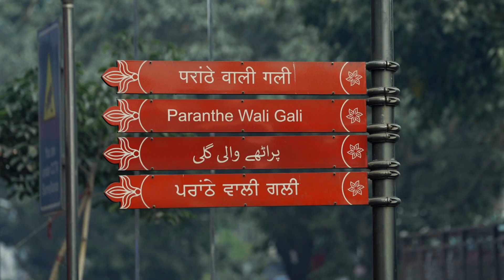Naatu Naatu Song Oscar 2023 German Embassy of India flashmob choreographed by Hash Dance studio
Choreography :- Shally sharma
Hash Dance Studio has been assigned a job to train the People of German Embassy of India (New Delhi )
This Event Held at Iconic place of delhi Chandni Chowk in front Red Fort
Performance was Energetic & Fantabulous ❤️🔥🥳
This created great vibe among the crowd
Hash Dance studio played very important role for organising this Event
Location:- Chandni Chowk
Red Fort
Participants:- German Ambassador & People from Germany as well as Indian working for German Embassy

HASH AEROBICS & DANCE STUDIO
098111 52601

KIDS DANCE BATCH
LADIES DANCE BATCH
ALL AGE GROUP DANCE BATCH
Spl : WEDDING Or SANGEET DANCE CHOREOGRAPHY

Activities Offered 👇
DANCE : Bollywood | Hip Hop | Freestyle | Urban etc...
FITNESS : Zumba | Aerobics | Cardio | Dance Fitness | Yoga | Bhangra | HIIT etc...